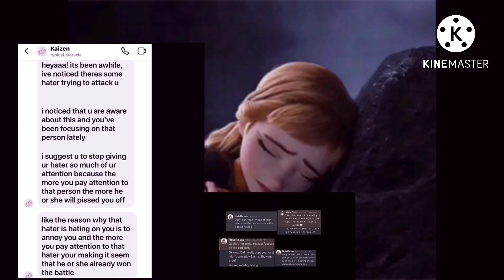Please look again